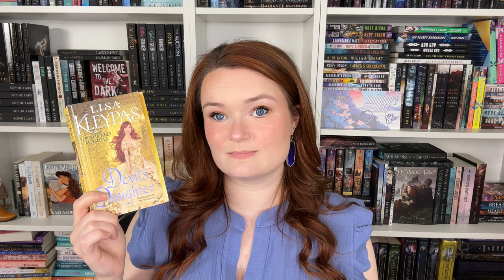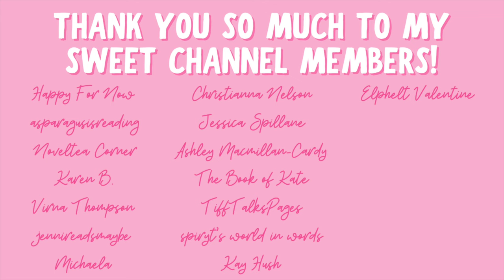single mom romance recommendations!!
Hi yall!!❤️Here are some single mom romance recs!!
Which single-mom romances do you love?

✨BOOKS MENTIONED✨
Juniper Hill
I Think He Knows
Strong and Steady
Devil’s Daughter
Nobody’s Duke
Mama and the Alien Warrior
The Alien Nanny for Christmas
Sunday’s Child
The Naughty List

✨VIDEOS MENTIONED✨

✨BOOKTUBERS MENTIONED✨

xoxo Ava💕